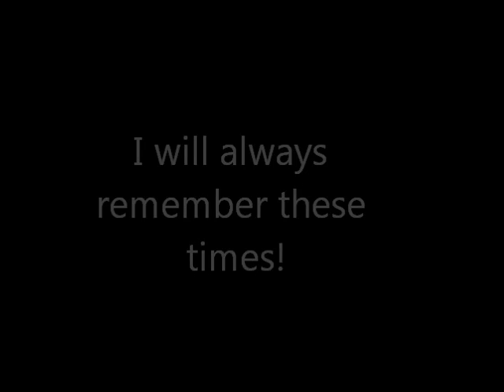Good time - Music video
Hey everybody !!! this is our first music video so excited for it ! hope u enjoy it !!! All copyrights reserved . I do no own the song .